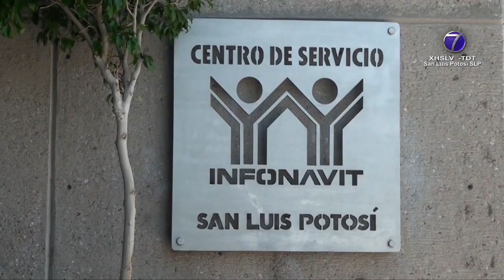INFONAVIT presentó su programa “Flexipago”.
Para ayudar a los acreditados que se han quedado sin fuente de ingresos, el Instituto del Fondo Nacional de la Vivienda para los Trabajadores (INFONAVIT) presentó el Flexipago.

El esquema ofrece opciones para estabilizar la situación con modalidades como Fondo de Protección de Pagos por desempleo y la Prórroga por pérdida de empleo.

El delegado del INFONAVIT, Martín Dorantes Peña señaló que la primera ha beneficiado a seis mil 073 personas en San Luis Potosí y tiene que ver con que solo pueda cubrirse una parte de la mensualidad -con oportunidad de usar los recursos del fondo para completar-.

Lo anterior aplica en créditos otorgados después de 2009 y únicamente se puede solicitar cada cinco años.

En tanto, la segunda ha impactado favorablemente a 13 mil 533 personas. Implican que haya pasado más de tres meses sin el cumplimiento de los pagos.

Ello da la opción de solicitar prórroga de hasta 24 meses.